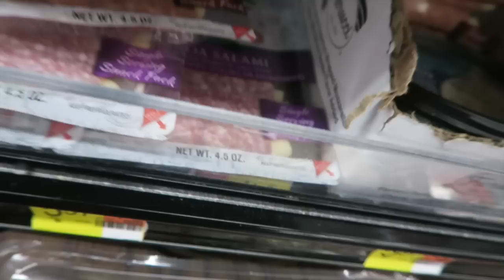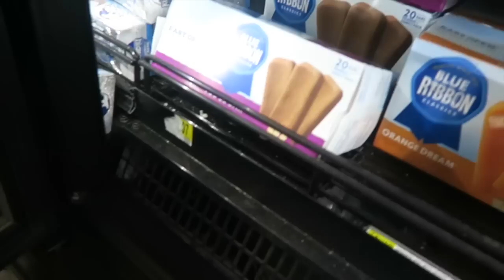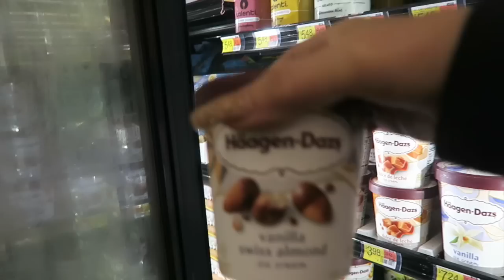Dinner with the family